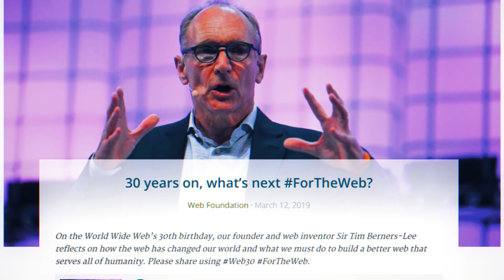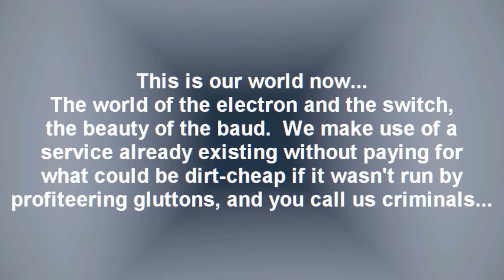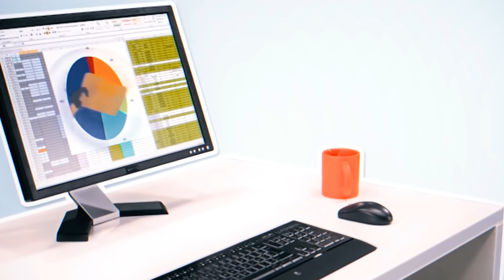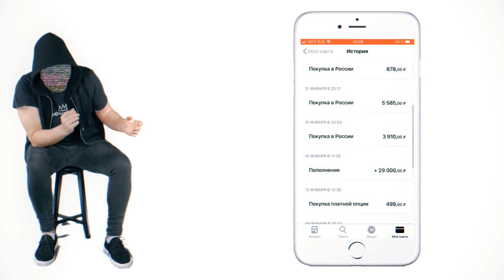ЧТО НЕ ТАК С ИНТЕРНЕТОМ [netstalkers] Суверенный, зато наш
Как починить то, что сломали корпорации и ты? Интернет задыхается от собственной токсичности, а плохие и богатые ребята используют его для манипулирования обычных людей. Есть способ все исправить, смотри как, пока интернет в россии не стал совсем суверенным.

Эмитент – Киви Банк (АО), лицензия ЦБ РФ №2241.